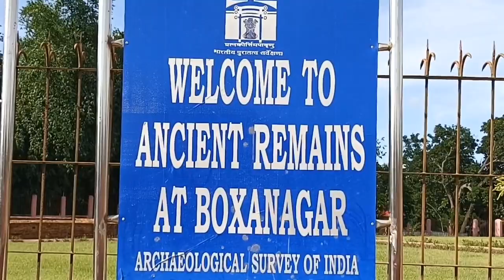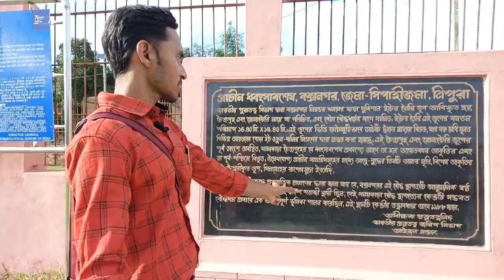Buddha Stupa Boxanagar or Buddhist Stup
38 km from Agartala